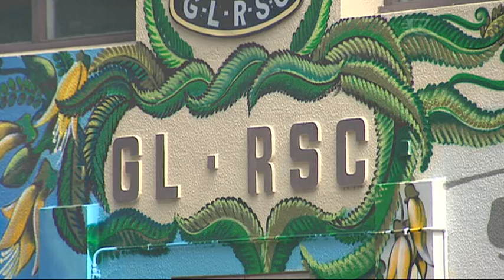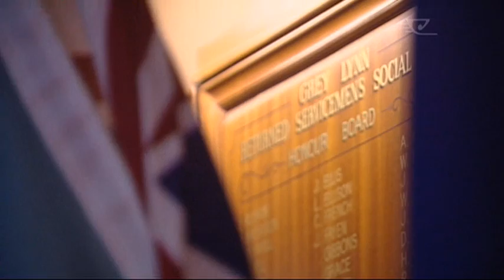Graffiti artists revamp Grey Lynn RSC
Grey Lynn Returned Services Club in Auckland has taken a contemporary twist to their exterior design. After 75 years of serving as the community’s social hub, the club thought it time for a revamp using well-known local graffiti mural artists to entice the younger generation of Grey Lynn.